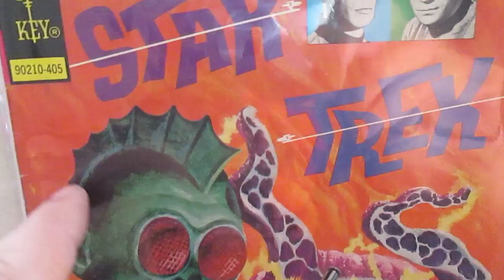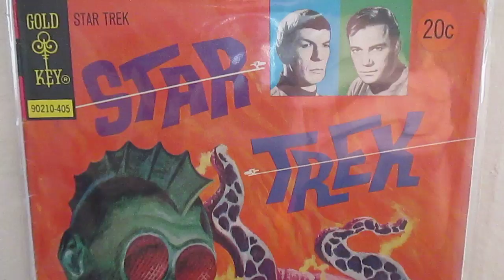Star Trek #24 - (1974)/(5.0) GOLD KEY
Gold Key pickup of star trek comic form gold key, love these painted covers